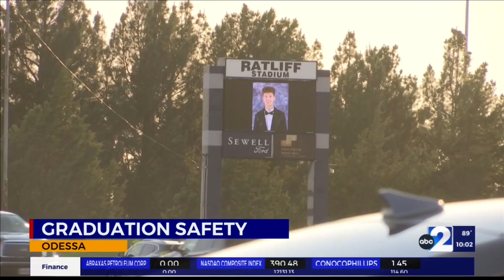ECISD Graduation Safety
ECISD Graduation Safety (Original air date: 5/27/22)